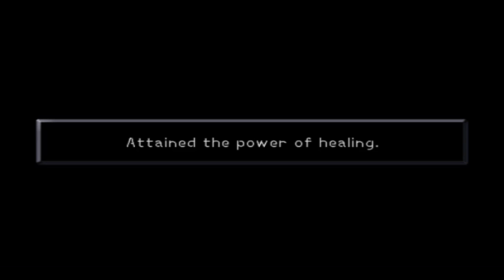The Destined Path (Kingdom Hearts 1) || Part 11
Kingdom Hearts (Japanese: キングダム ハーツ Hepburn: Kingudamu Hātsu?) is a series of crossover action role-playing games developed and published by Square Enix (originally by Square). It is a collaboration between Square Enix and Disney Interactive Studios, and is under the direction of Tetsuya Nomura, a longtime Square Enix character designer. Kingdom Hearts is a crossover of various Disney settings based in a universe made specifically for the series. The series centers on the main character Sora and his search for his friends and encounters with Disney, Final Fantasy and The World Ends with You characters on their worlds.